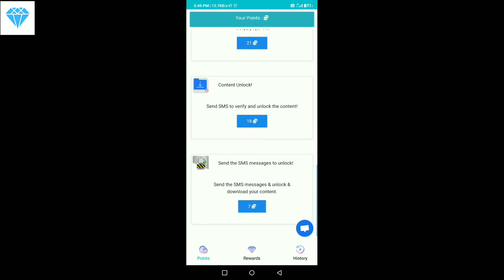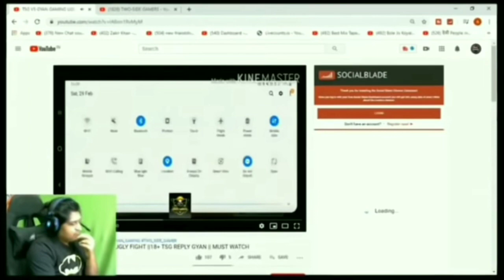WHY PEOPLE HATE ROAST GYAN SUJAN ll WHY PEOPLE HATE GYAN GAMING ll GYAN GAMING ROAST? ll 🔥🔥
GARENA FREE FIRE PORTUGAL
GARENA FREE FIRE MEXICO LIVE
GARENA FREE FIRE HIROSHIMA LIVE